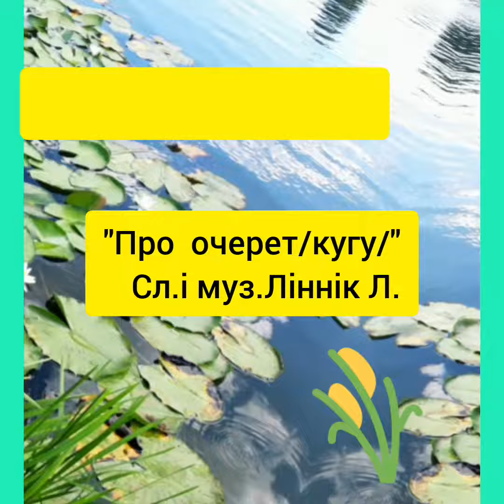Хоровод про кугу.